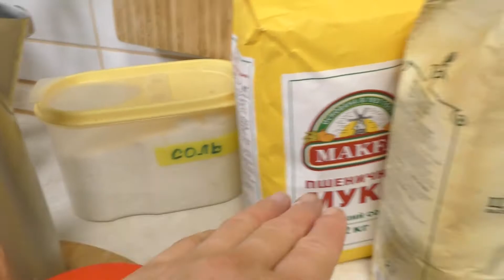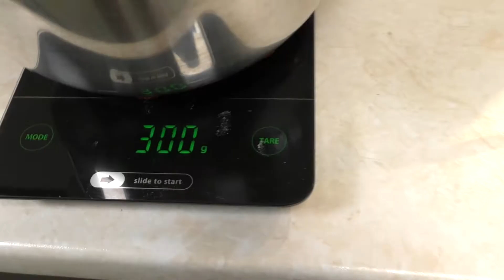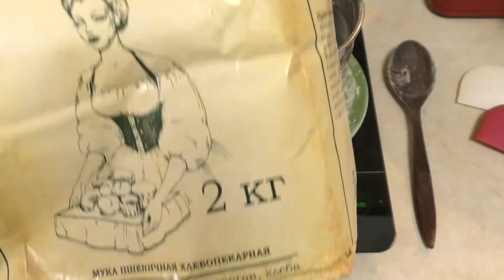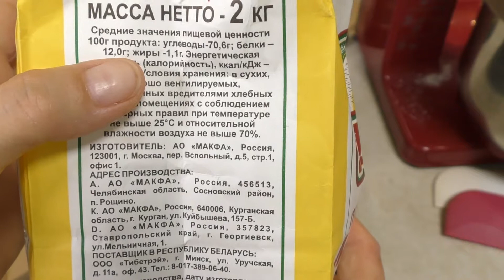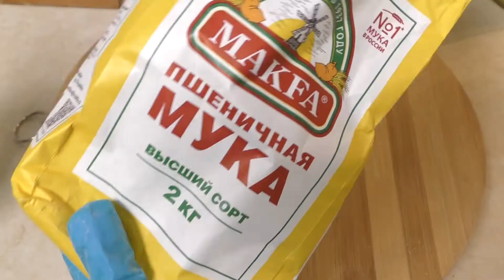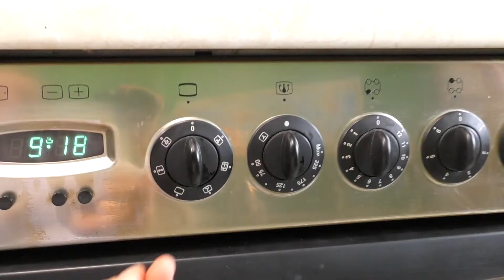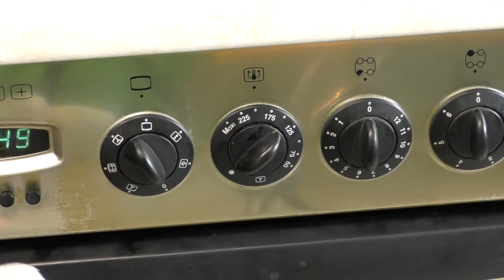Рецепт ДОМАШНЕГО Хлеба без дрожжей на Цельнозерновой Муке в духовке Как испечь хлеб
Хлеб на закваске САМЫЙ Вкусный и Полезный Рецепт ДОМАШНЕГО Хлеба без дрожжей на Цельнозерновой Муке в духовке